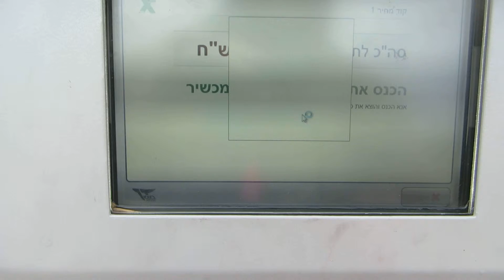20. רכישת הסדר נסיעה כרטיסיה קוד 1 מעבר בעמדת טעינה באשראי של ''דן בצפון''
רכישת הסדר נסיעה כרטיסיה קוד 1 מעבר בעמדת טעינה באשראי של ''דן בצפון''
למרות שהנסיעה חינם